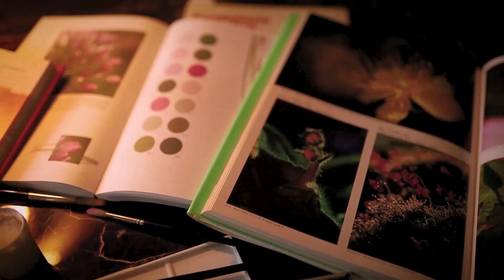Meet Yo2 designer: Malika Novi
Malika a designer of Yo2 is participated in many exhibitions and was a member of InFlusso Movimento Artistico a group of Milanese artists. Our brand is dedicated to create designs that enable professionals and private customers to beautifully transform spaces around the world through Yo2 products. Yo2 therefore collaborating with the most prestigious and talented international designers and artists, enabling us to bring some powerful new design ideas to life.